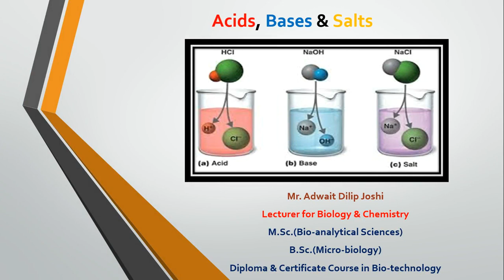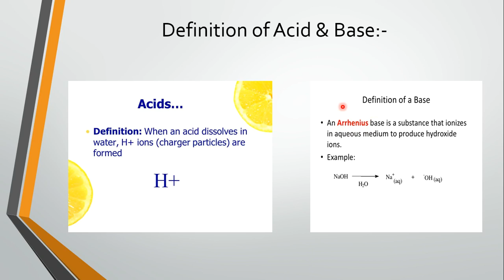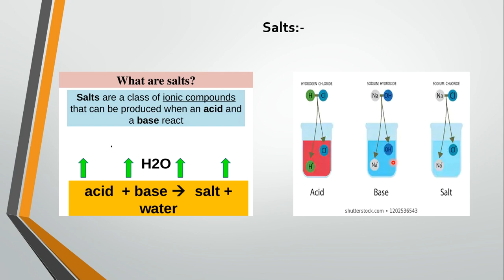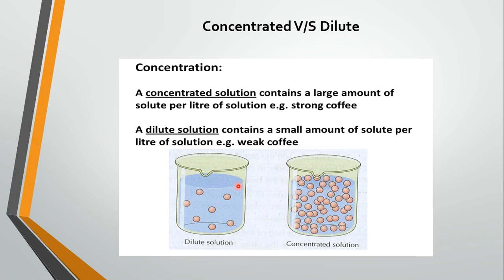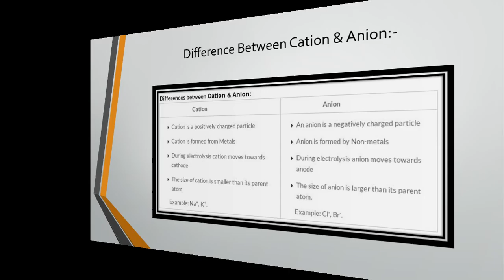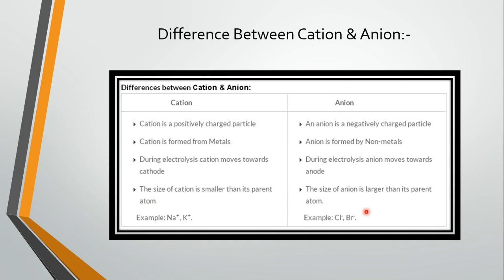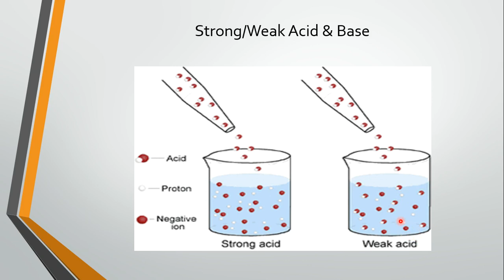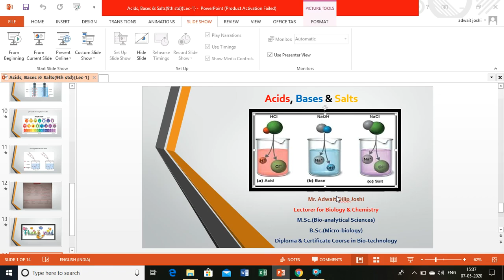9th std (Acids,Bases & Salts){Chemistry}[State Board]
Regards
Thanking you
Adwait Joshi